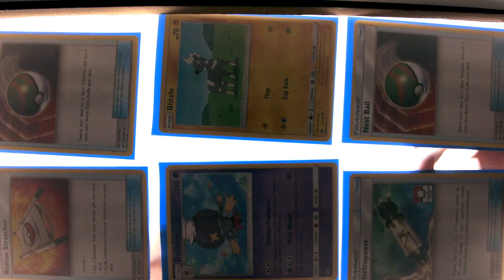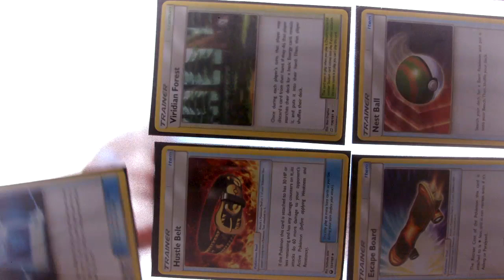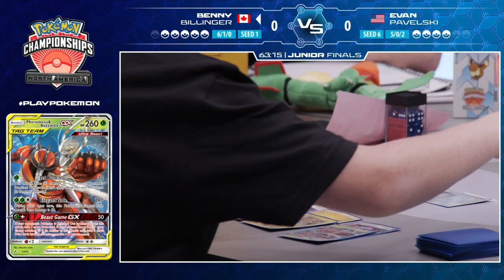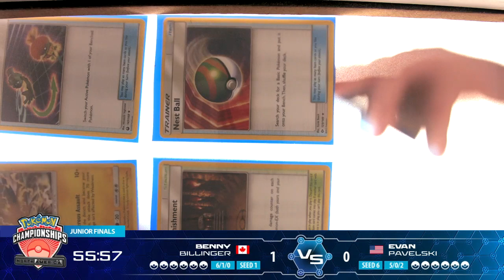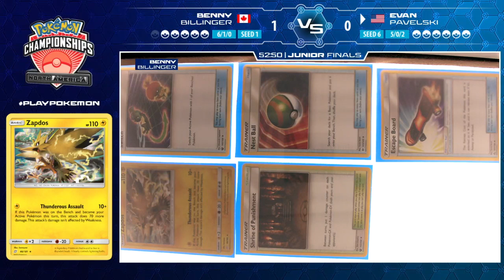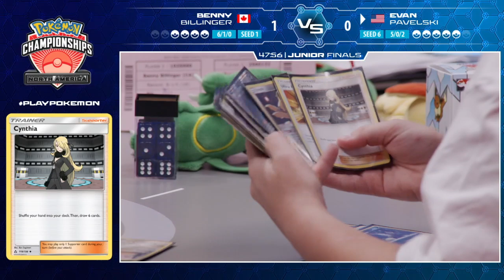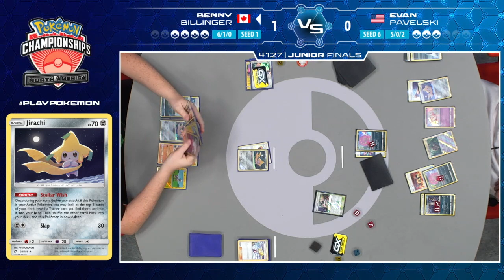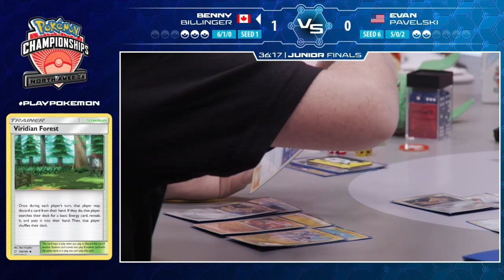2019 Pokémon North America International Championships: Pokémon TCG Junior Division Finals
Watch Benny Billinger battle Evan Pavelski in the finals of the 2019 Pokémon TCG North America International Championships! 🏆 Want to learn more about the Pokémon Championship Series? Get in the game over on our